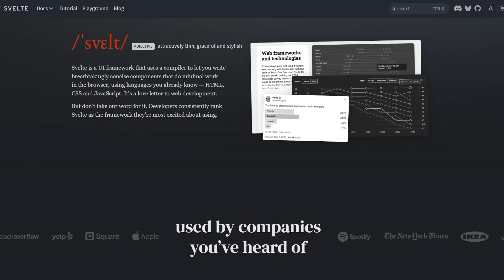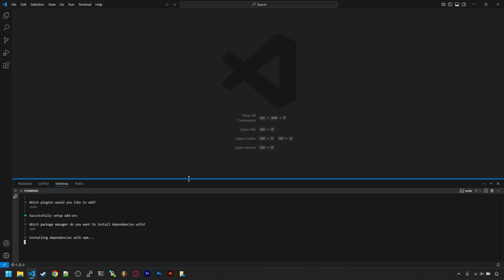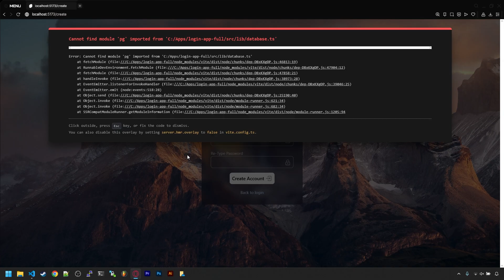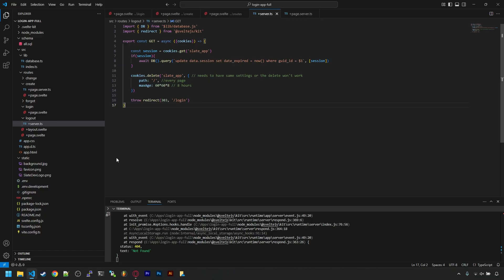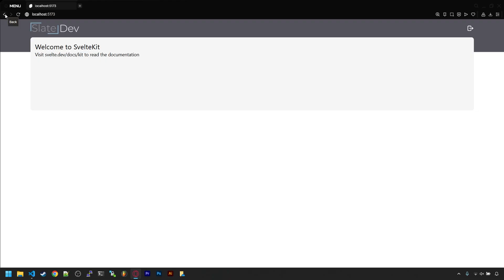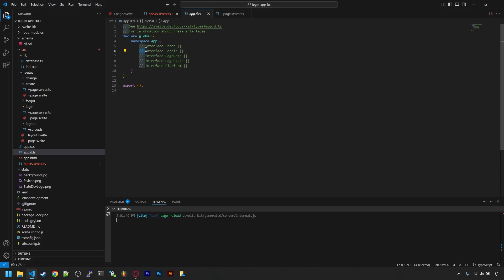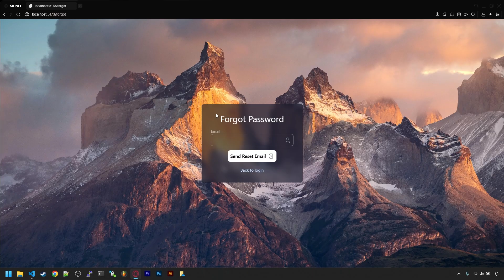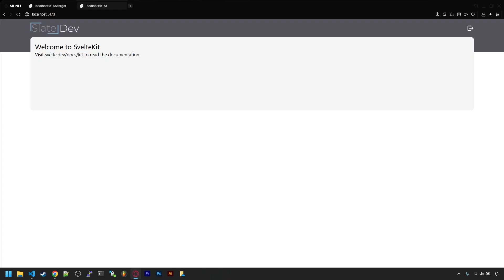Advanced Login Flow for SvelteKit | Reset Links - Change Password - Basic Database Authentication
Hey, in this video we'll be creating a fully working login, register, and forgot password process for an app using Svelte 5, SvelteKit and node.js

00:00 Intro
00:42 Create App
01:19 Login Flow Diagram
01:44 Login Page
02:38 Create Account Page
04:33 Database Setup
08:33 Logout Page
09:37 Login Page Again
11:45 Forcing a Login
13:28 Forgot Password Page
14:49 Reset Email
16:41 Change Password Page
18:50 Trying It Out